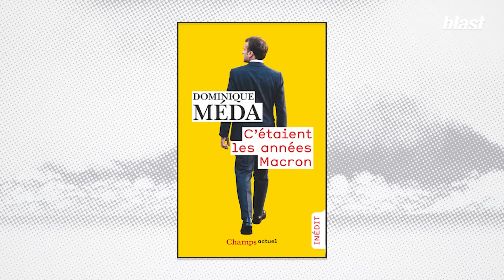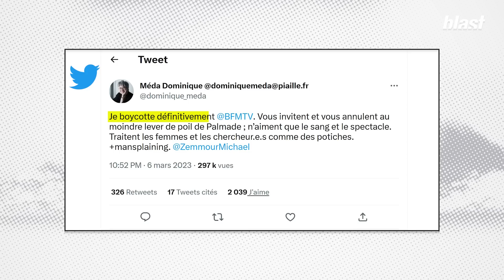UN AUTRE MONDE QUE CELUI D’EMMANUEL MACRON EST POSSIBLE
Cela va faire bientôt 6 ans qu’Emmanuel Macron est arrivé à la tête du pays. Nous avons depuis traversé de nombreuses crises, des gilets jaunes à la guerre en Ukraine en passant par le covid, sans parler des multiples réformes très contestées comme la réforme du chômage, la loi sécurité globale ou encore l’actuelle réforme des retraites qui bloque une partie du pays depuis quelques mois. Derrière cette montée en tensions, se joue l’avenir de notre modèle économique et social, et notre capacité à faire face collectivement à l’urgence écologique. On se sent parfois très démunis face à l’ampleur de la tâche, et pourtant, des experts travaillent jour et nuit à imaginer un autre modèle, à penser un avenir différent et désirable. Comment mener à bien une transition écologique qui prenne en compte la justice sociale, comment mettre fin à la crise du travail, comment repenser le marché de l’emploi et la gestion des ressources, que peuvent les citoyens face aux politiques qui font la sourde oreille ? Parmi ces intellectuels qui proposent un autre chemin, la sociologue Dominique Méda s’est imposée comme l’une des voix du social et de l’écologie. Salomé Saqué lui donne la parole dans cette nouvelle émission pour Blast.

Journaliste :  Salome Saqué
Montage :  Julien Bouillet
Images : Arthur Frainet
Son : Baptiste Veilhan
Graphisme : Adrien Colrat
Production : Sophie Romillat
Directeur du développement : Mathias Enthoven
Rédaction en chef : Soumaya Benaissa
Directeur de la rédaction : Denis Robert